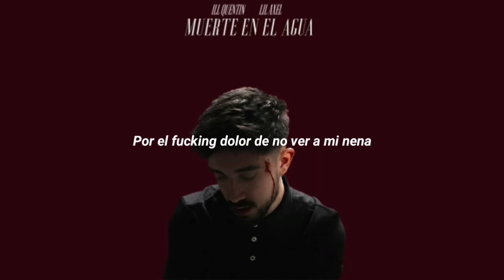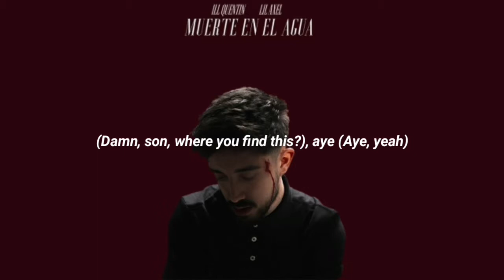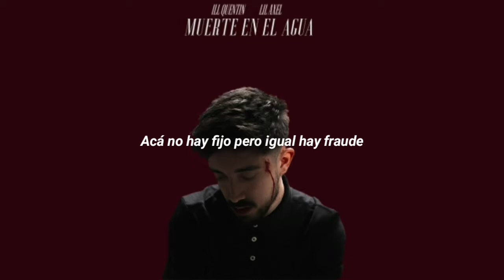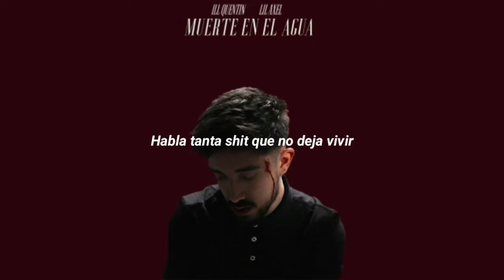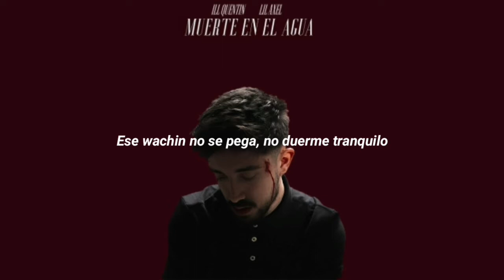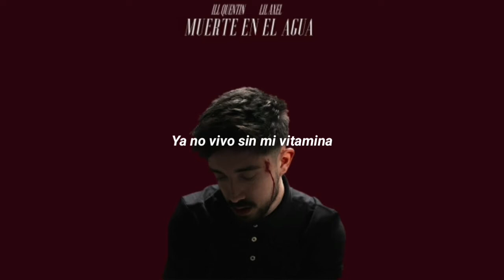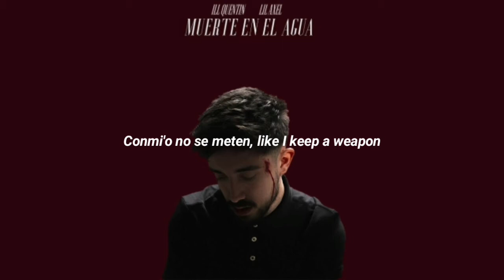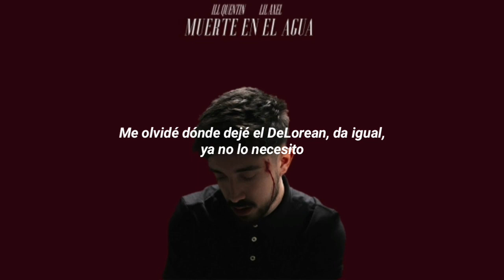ILL QUENTIN - Muerte en el Agua (EP) // letra.